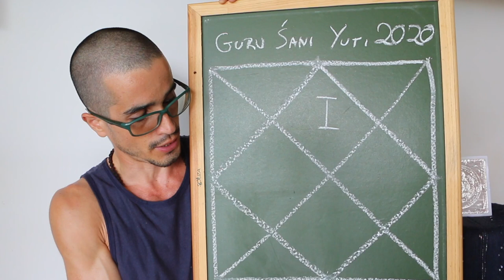Casa 1 : O corpo como estrutura - Jyotish & Casas Astrológicas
Dhanu Bhava é relacionada entre outras coisas ao seu corpo. Dentro deste primeiro pavilhão, está considerado a forma física, a capacidade de entender o propósito pessoal, força física, contentamento e natureza interna. Para as pessoas que tem o ascendente (Dhanu Bhava) mais ou menos entre 20º de Capricórnio sideral e 20º de Sagitário sideral, provavelmente esta conjunção que está acontecendo com Júpiter e Saturno nos 7º a 1º de Capricórnio sideral, vai ocorrer na sua casa 1. Entenda os efeitos desta conjunção no seu mapa e orientações gerais de como lidar com este evento astrológico! PLAYLIST - Jyotish & Casas Astrológicas

Informações Gerais
Para Nos Conhecer Melhor ::